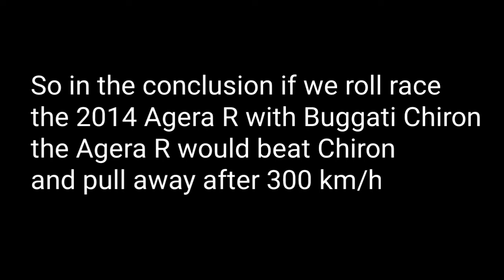Buggati Chiron Super Sport Vs Koenigsegg Agera R Roll race 100-320 km/h